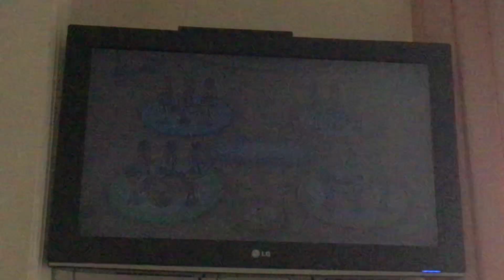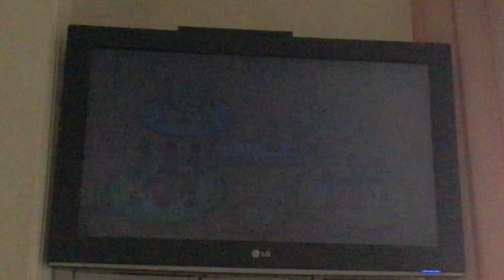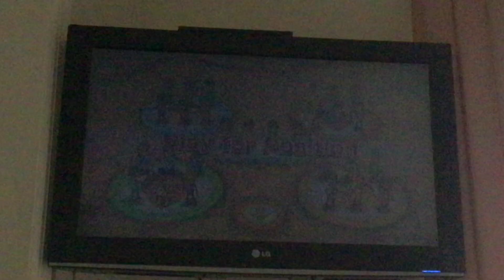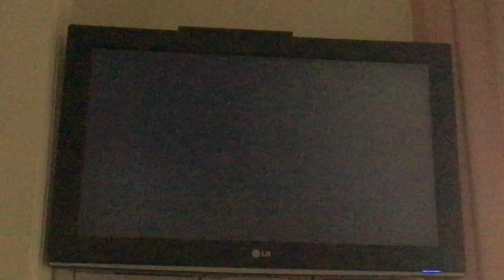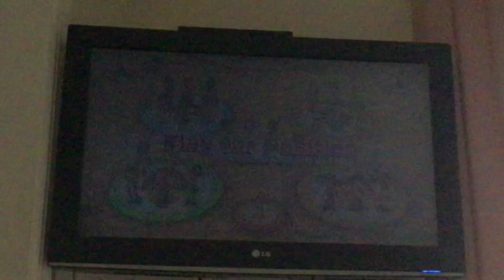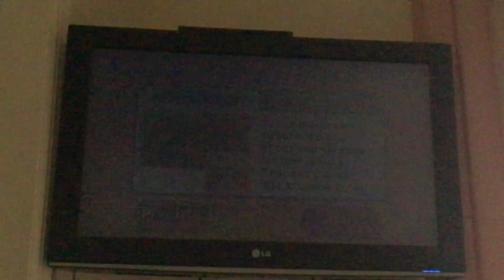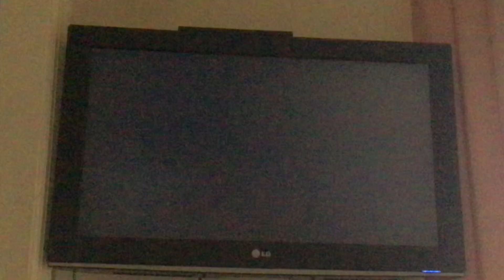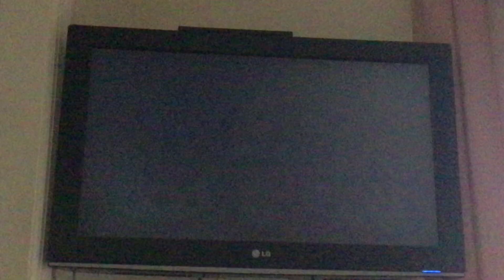Wii Party Series: Swap Meet / Mii of a Kind Expert (Ernest and Ximena)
In this episode, we have Splatoon Man's Ernest and Ximena battling it out as CPUs in Expert difficulty with Shinta. Who do you think will win?